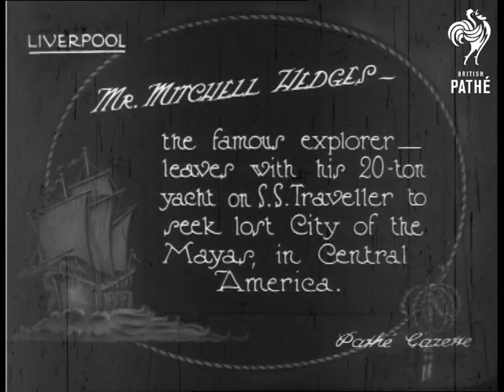Mr. Mitchell Hedges (1924)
Liverpool, Merseyside.

Title: "MR. MITCHELL HEDGES -  the famous explorer - leaves with his 20-ton yacht on S.S. Traveller to seek lost City of the Mayas, in Central America".

C/U, in profile, of Hedges, he wears a flat cap and smokes a pipe.  L/S of a yacht being lifted by a large crane, several men stand on the deck of the vessel.  M/S of Hedges leaning over some railings (on the deck of a ship), he frantically shouts instructions to the men manoeuvring his boat.  Various shots of the yacht being lowered onto the deck of an ocean liner, a crowd of men wait on the deck to secure Hedge's vessel.  Various shots of the yacht being lifted out of the water by the quayside.  A few seconds of white spacing.  L/S of the yacht suspended on a rope attached to a floating crane.

Note: some shots not in chronological order .
 FILM ID:362.21